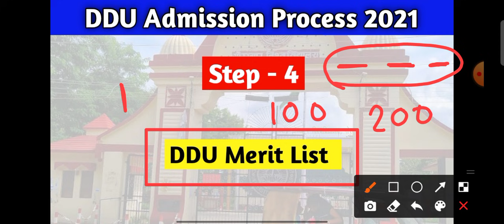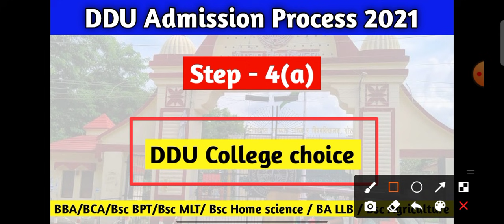ddu admission process 2021 | Cut off / merit list / college choice / counseling |पूरी जानकारी।ddu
इतना नंबर पाएंगे तो एडमिशन होगा 👆👆